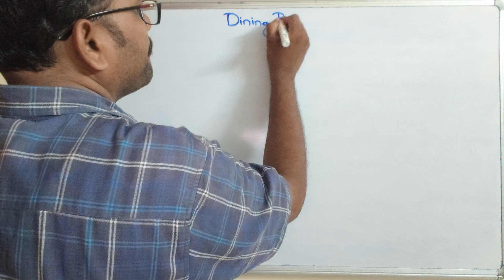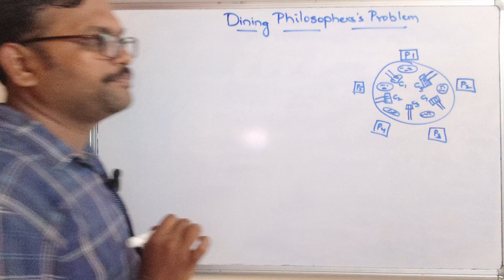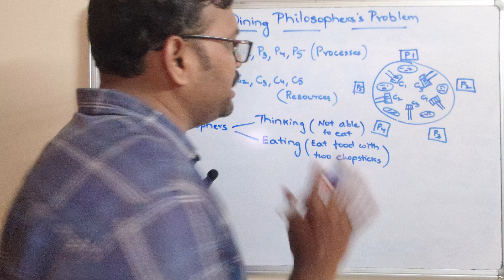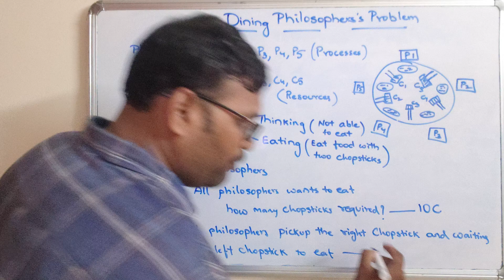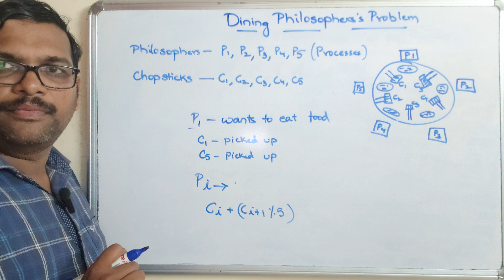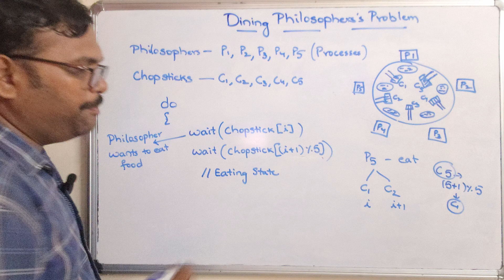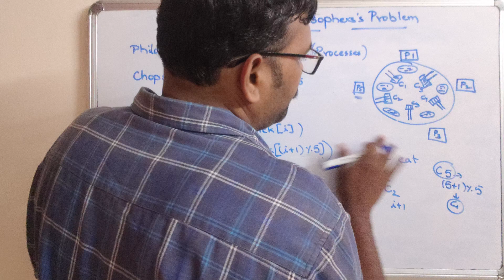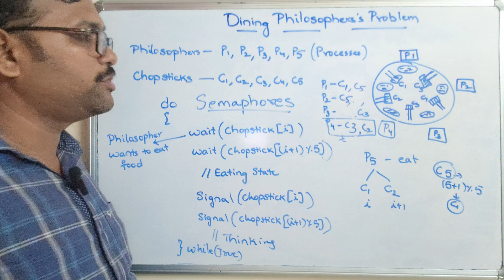The Dining Philosophers Problem: A Classical Case of Process Synchronization in Operating Systems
Hi Friends,
SUPER THANKS is enabled by YouTube and if any viewer want to contribute any financial support (not mandatory) you can use this option (SUPER THANKS) which will be available just below the title of every video.

Thanks for your love and support towards our channel.